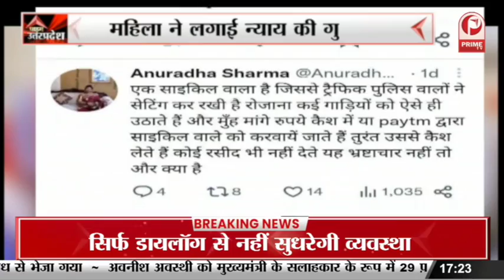Prayagraj अतीक और अशरफ की कोर्ट में अर्जी || Prime Tv